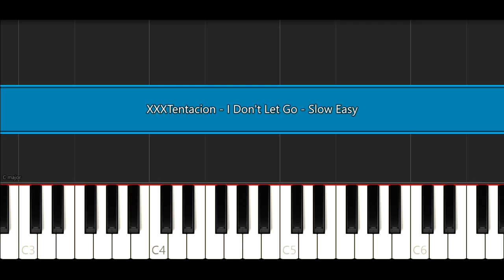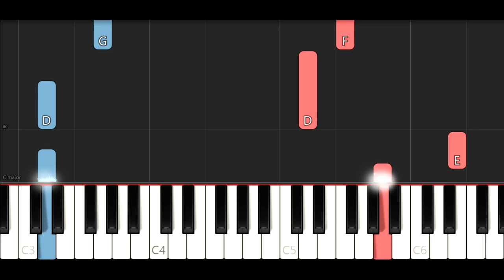XXXTentacion - I Don't Let Go (SLOW EASY PIANO TUTORIAL)